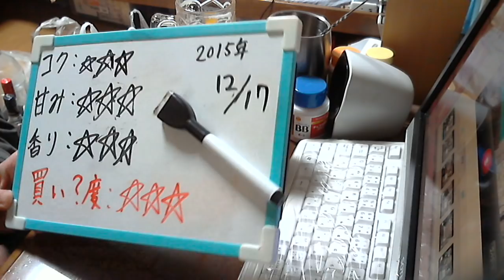酒好きな新潟人の飲酒動画 part1021 麦とホップ コクの極み 【第３のビール】